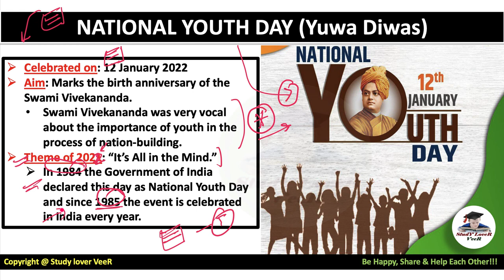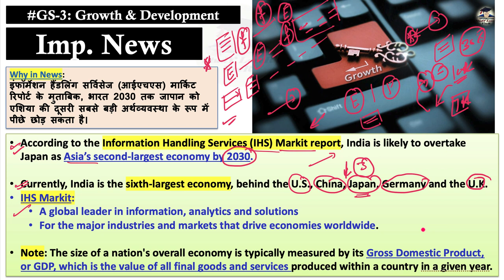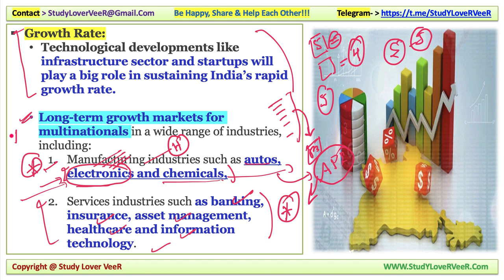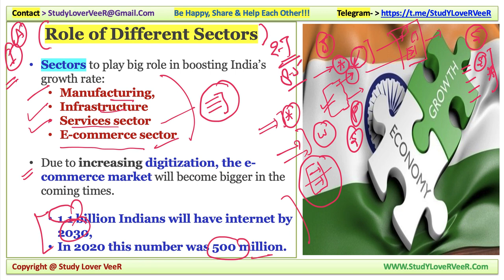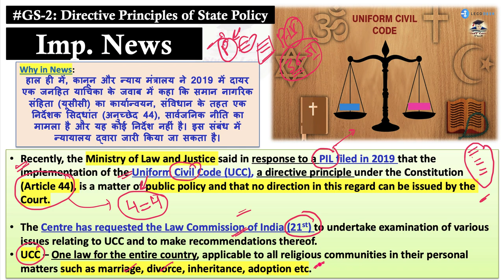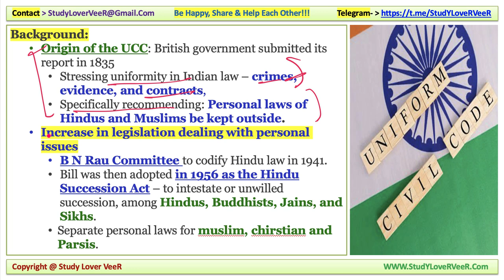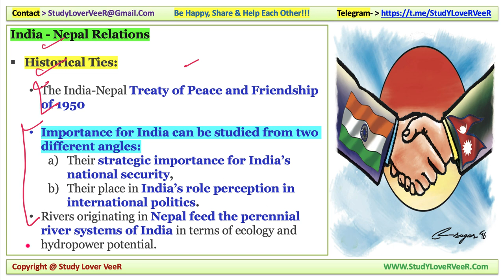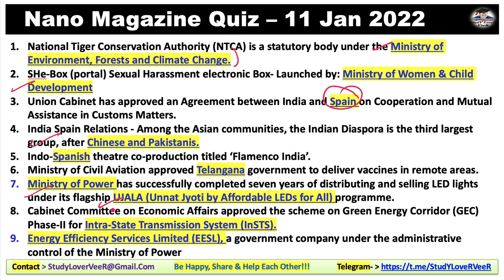Daily Current Affairs 12 January 2022, Nano Magazine, Indian Express, PIB News UPSC Prelim Booster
12 January 2022: Nano Magazine Discussion in Hindi and English is a Daily Current Affairs video lecture, which is covering important articles and editorials in the required depth mainly for UPSC/IAS, CDS, NDA, EPFO, State PSC, SSC, Banking, IBPS, RRB, RBI, SSC, CLAT Exams Preparation, and General Studies for all competitive examinations. In this video lecture, Study Lover Veer channel by Veer Talyan brings you Nano Magazine Analysis. The aspirants are advised to watch the entire video lecture for a better understanding of all the topics till the end.

Today Nano Magazine 12 January 2022 - Timestamps
00:00 - Motivational dose by VeeR
03:51 - Notification
04:24 - Today Quiz Question
IMPORTANT DAY
08:23 - National Youth Day
10:29 - Pdf + Answer + SLVpedia + Notification
IMPORTANT NEWS
14:52 - Imp News 1 - IHS Markit Report
30:25 - Imp News 2 - National Water Awards - U.P.
36:51 - Imp News 3 - Uniform Civil Code - PIL
47:25 - Imp News 4 - New Bridges India-Nepal
56:46 - Revision overview video
57:41 - Quiz Question & Answer
59:12 - Be Happy Share And Help Each Other